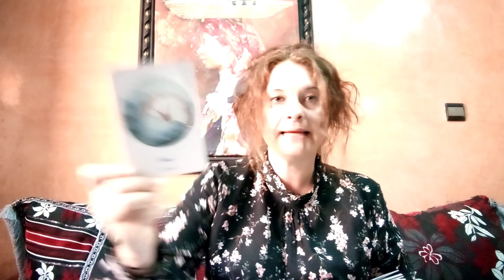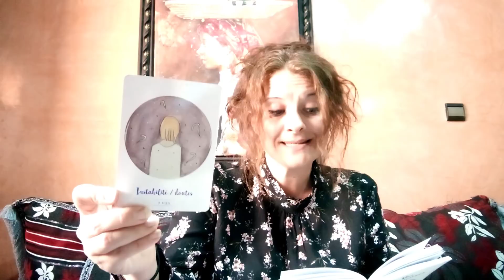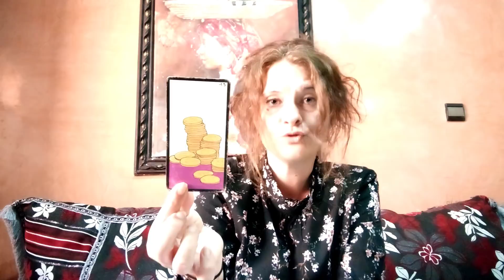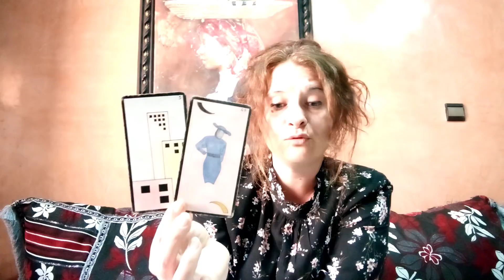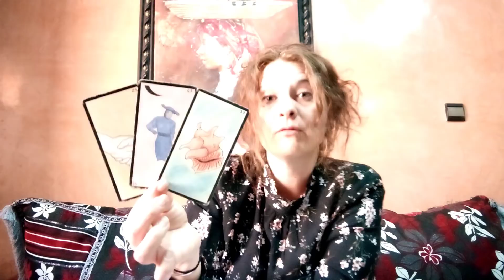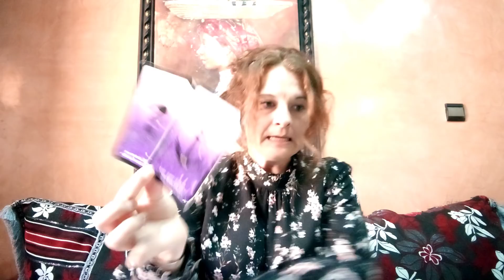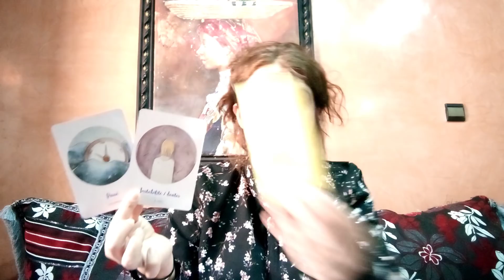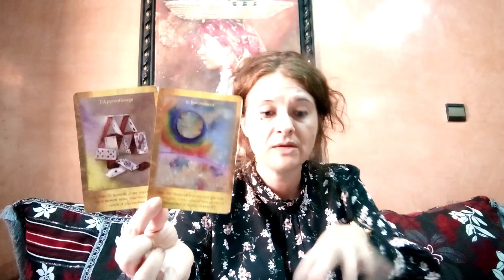Taroscope balances juillet 2020 - transformation - revirement - sérénité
Coucou les amis, voici le taroscope des balances pour le mois de juillet 2020.
N'hésitez pas à me contacter par mail si vous désirez un tirage personnalisé, une guidance complète de mission de vie ou une réponse à une question précise. Je vous propose des tirages sur le plan sentimental, professionnel .

Si vous souhaitez faire un don pour que je puisse faire évoluer ma chaîne, je vous transmets mon lien paypal.

Céline